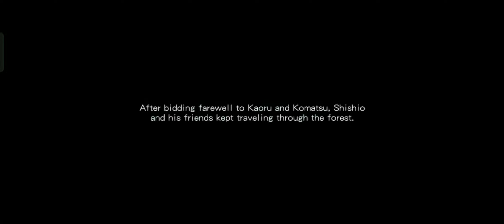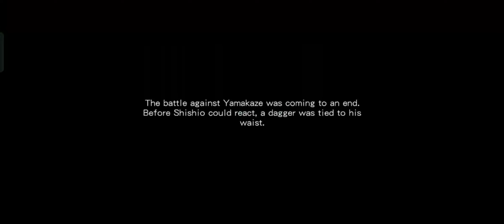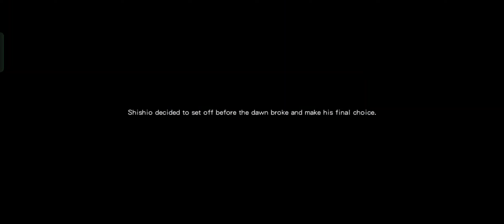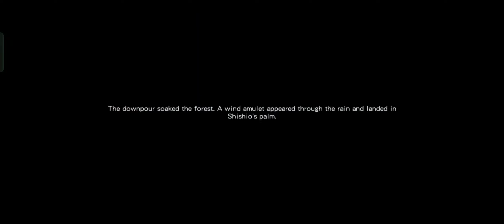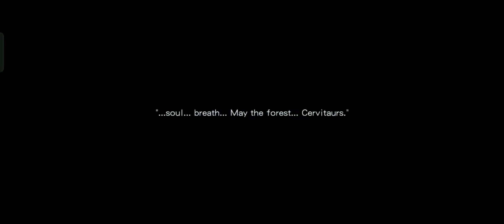Onmyoji - Homecoming Odyssey Chapter 3(Forest's Last Echoes Part 1)